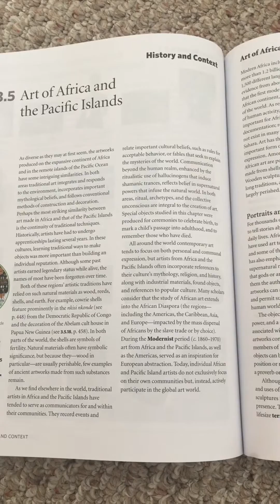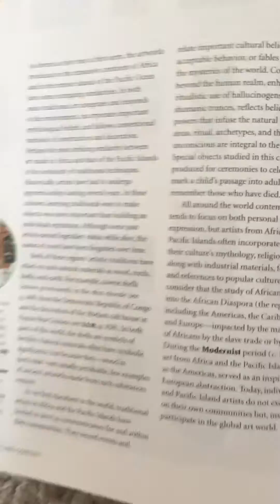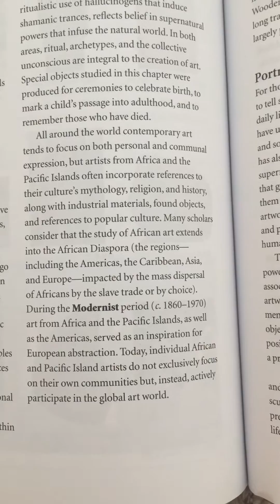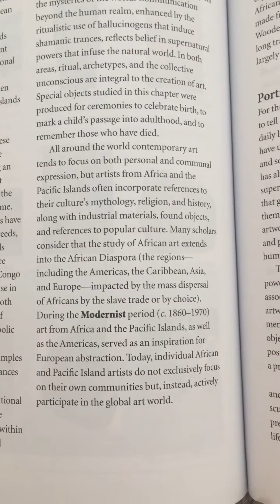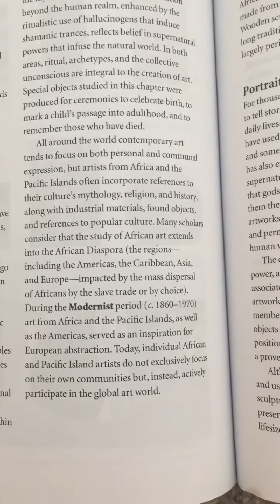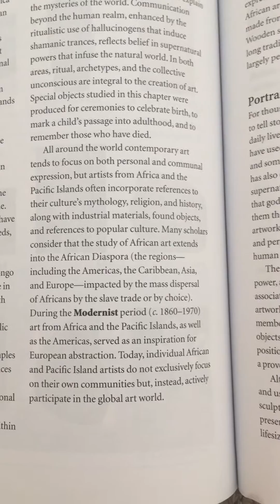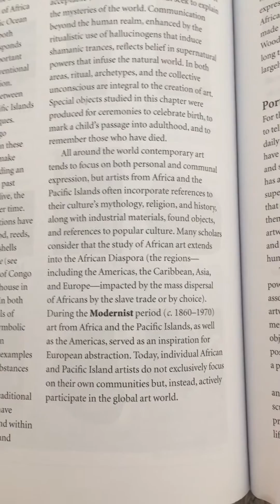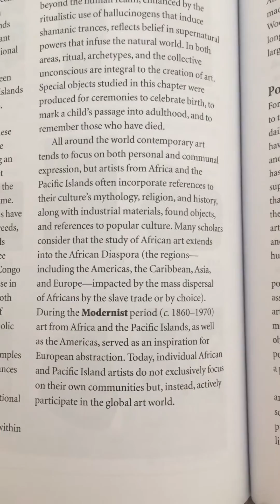You won’t believe what my textbook says about slavery